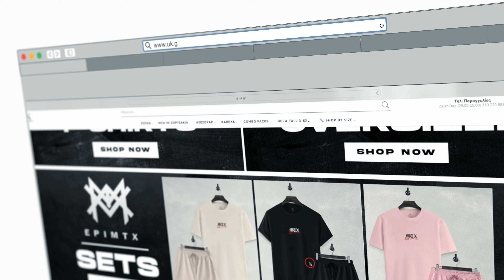Μου Έκλεψε Το Αυτοκίνητο Αλλά Μου Το Έκανε Super Car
Αυτή τη φορά αυτό που έκανε δεν το περίμενα!

Δες τα νέα ρούχα μας στο νέο μας κατάστημα!